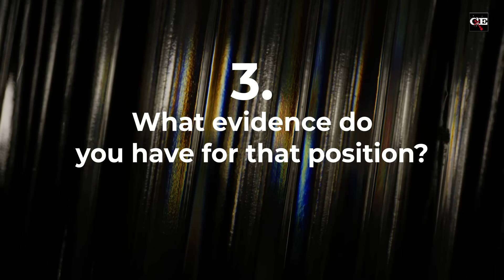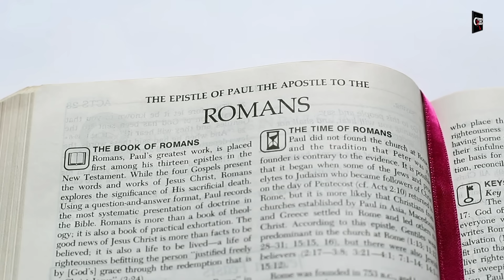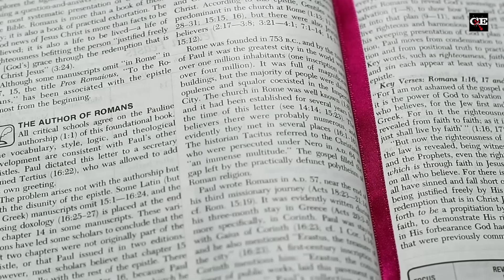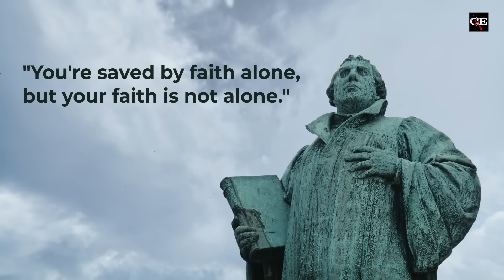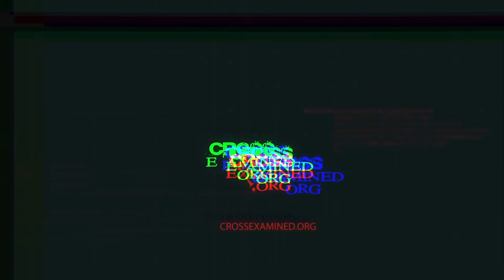What Does the Bible REALLY Say About Same-Sex Relationships?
Is the word "homosexual" mistranslated in the Bible? Does the Bible have anything to say about same-sex relationships? Have Christians fought over same-sex relationships all because of a small mistranslation? In this clip, Frank addresses how to respond to these common questions.

📚 𝗥𝗲𝗰𝗼𝗺𝗺𝗲𝗻𝗱𝗲𝗱 𝗿𝗲𝘀𝗼𝘂𝗿𝗰𝗲𝘀
Blog: What Does Paul Say About Homosexuality? By Ryan Leasure 👉📱